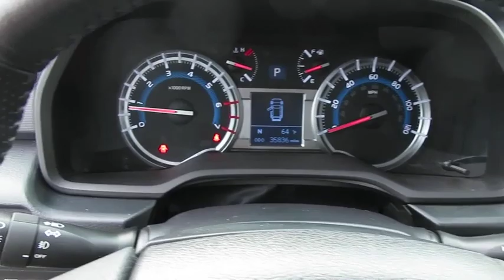2016 Toyota 4Runner Wantagh, Levittown, Babylon, Hempstead, Nassau County NY 21140U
Classic Silver Metallic Used 2016 Toyota 4Runner available in Wantagh, New York at Hassett Automotive. Servicing the Levittown, Babylon, Hempstead, Nassau County NY area.
2016 Toyota 4Runner SR5 Premium - Stock#: 21140U - VIN#: JTEBU5JR4G5306831

Hassett Automotive
3530 SUNRISE HWY

WE DO NOT CHARGE ANY PREP OR DELIVERY FEES,NO FILING FEES,NO TRANSPORTATION FEES,NO FORCED FINANCING TO TAKE ADVANTAGE OF OUR INTERNET PRICES!CLEAN CARFAX!ONE OWNER!Check out this 2016 Toyota 4Runner SR5 Premium. Its Automatic transmission and Regular Unleaded V-6 4.0 L/241 engine will keep you going. This Toyota 4Runner comes equipped with these options: Rearview Camera, Moonroof, Leather Style Seating, Heated Seats, Bluetooth Connectivity, Alloy Wheels, Window Grid Diversity Antenna, Wheels: 17 x 7.0 6-Spoke Alloy, Variable Intermittent Wipers w/Heated Wiper Park, and Valet Function. See it for yourself at Hassett Ford Lincoln, 3530 Sunrise Hwy, Wantagh, NY 11793.